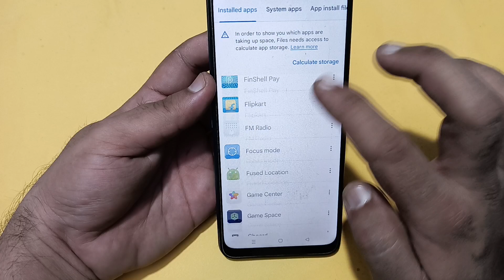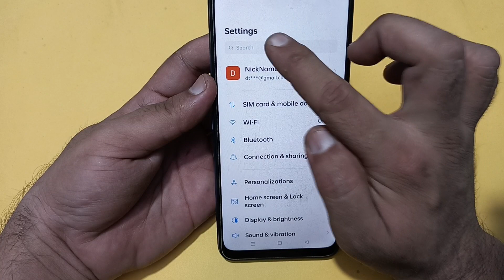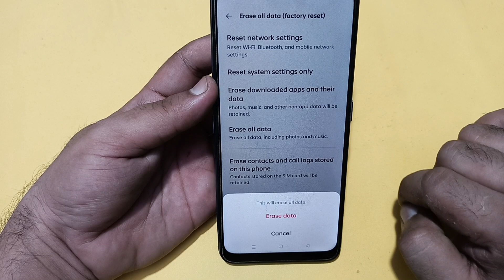Wi Fi connected but no internet access realme P1, Wi Fi connect hone per bhi internet nahin chal rah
wifi connected but no internet access realme c21y
wifi connected but no internet access realme c53
wifi connected but no internet access realme c33
wifi connected but no internet access realme c11
wifi connected but no internet access realme